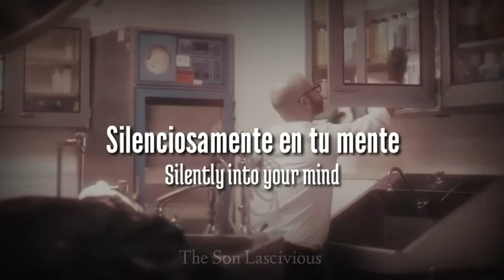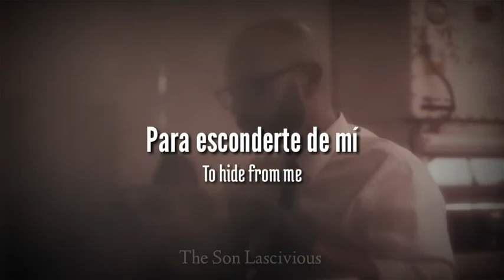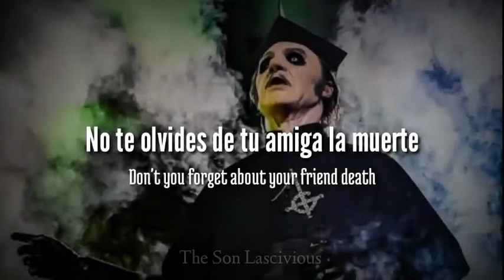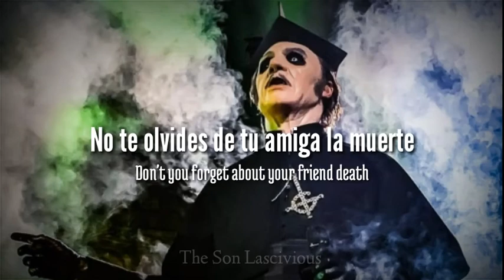Ghost - Pro Memoria | Subtitulada en español / Lyrics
Ghost
Prequelle